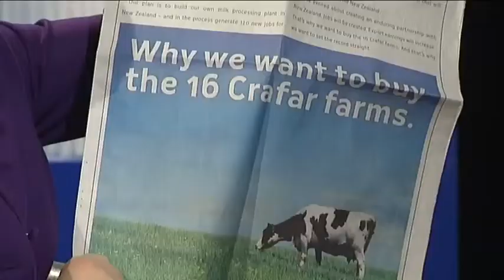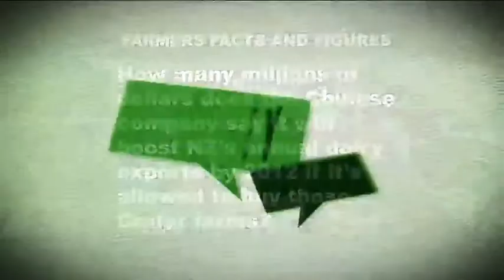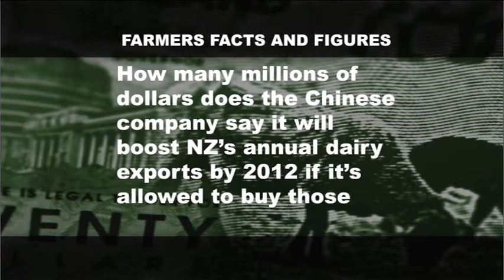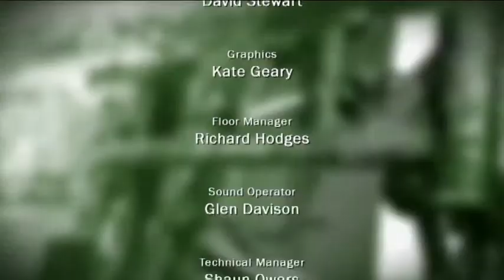Money Talks Ep19 Pt2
This week's edition of Country 99 TV's Money Talks show has gone to air with its wide-ranging and lively discussion of international and local money matters, particularly as they apply to rural New Zealand.

Featured guests of the week were ASBs  Economist Chris Tennent-Brown and Don Fraser.
Country99TV is a subscriber channel on SkyTV, which focusses on providing interesting, relevant information and entertainment to farmers and the rural community in New Zealand.